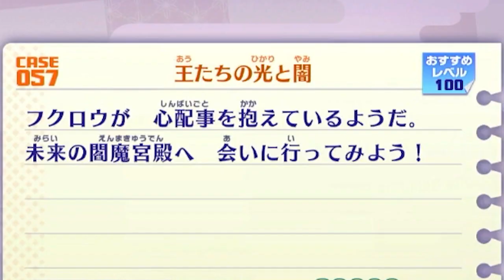ついに闇エンマ登場！仲間にしようと2時間戦った結果...。【妖怪ウォッチ4ぷらぷら】【naotin】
祝・妖怪ウォッチ10周年！今年の夏は妖怪ウォッチ系でいきます！エンジョイ勢がプレイする妖怪ウォッチ4プラプラの攻略実況動画。